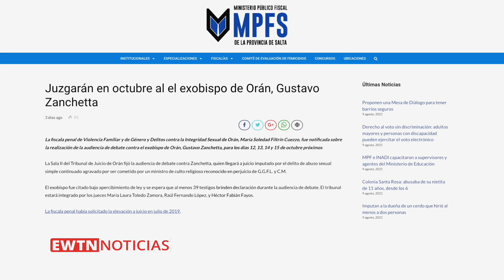Fiscalía llama a juicio a Obispo acusado de abusos sexuales y de poder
Fiscalía argentina llamó a juicio a Obispo acusado de abusos sexuales.